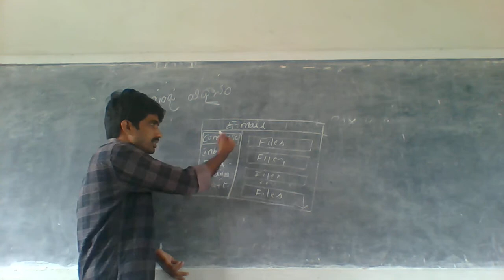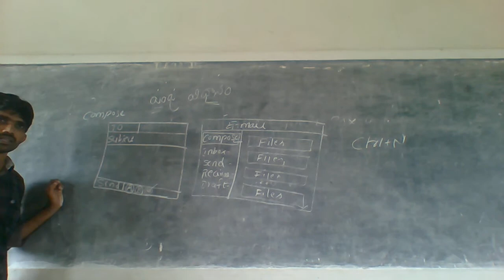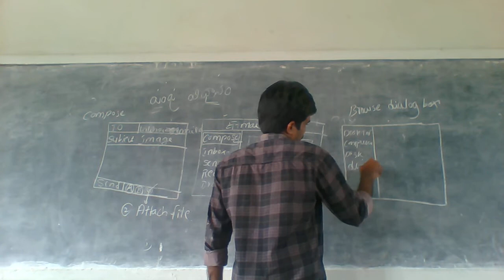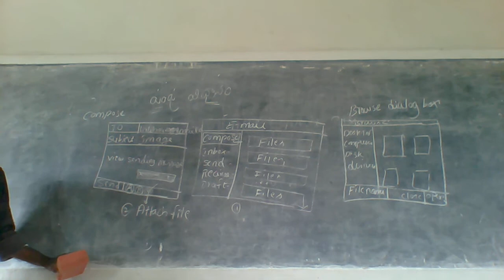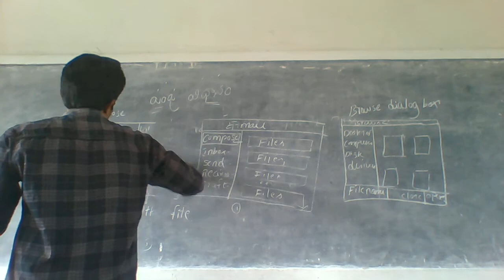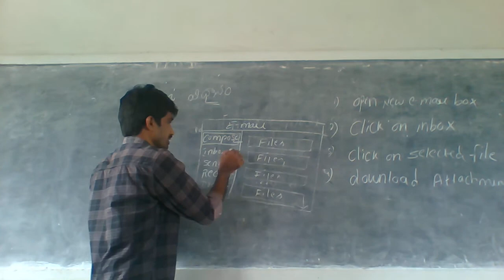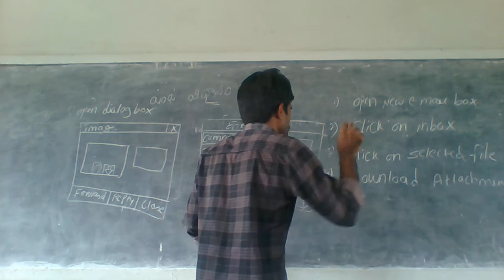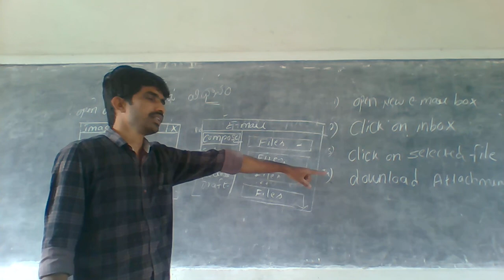DCN UNT 4 CLASS 27 E MAIL RECEING PROCESSES PART 2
for  cse students